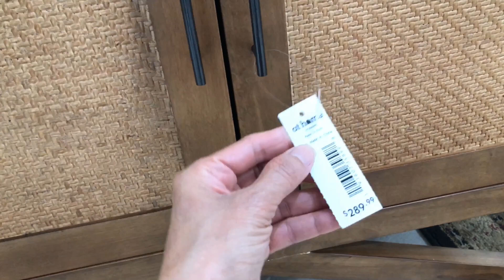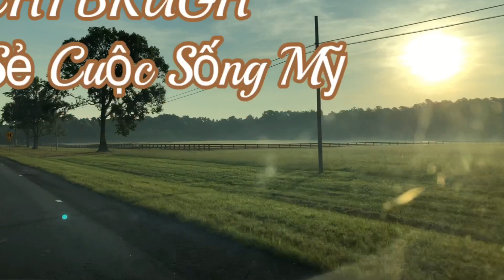Vlog 385 ♻️ Chồng Mỹ Giúp Vợ Trang Trí Thay Đổi Lại Góc Bếp Xinh Cho Vợ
Chồng Mỹ Giúp Vợ Trang Trí Thay Đổi Lại Góc Bếp Xinh Cho Vợ. Hôm nay hai vợ chồng đã cùng nhau trang trí lại góc bếp sau khi mua được cái bàn nhỏ để một số dụng cụ nhà bếp. Mời các bạn xem thành quả của vợ chồng mình nhé!